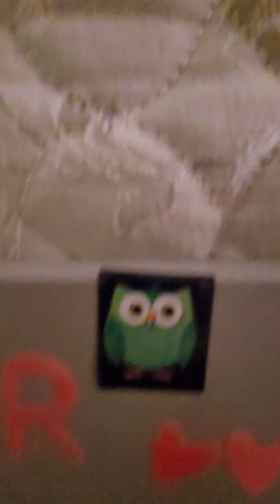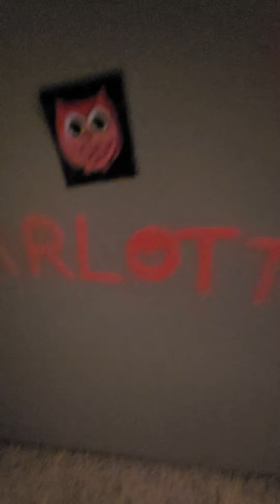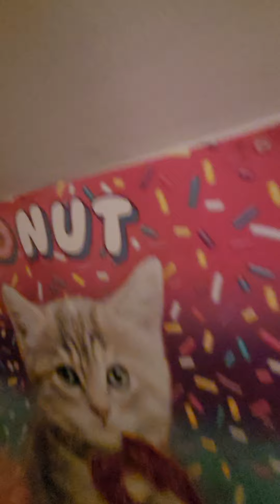Showing you my new bunk bed part one